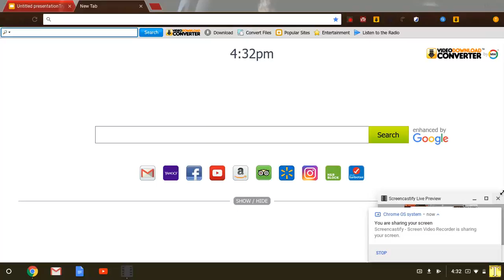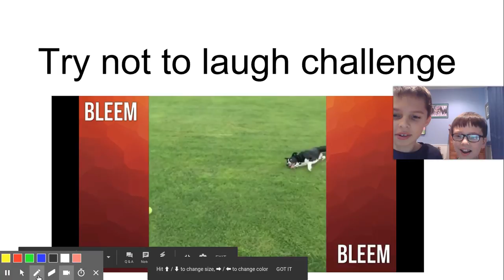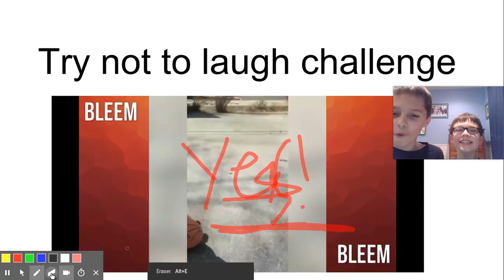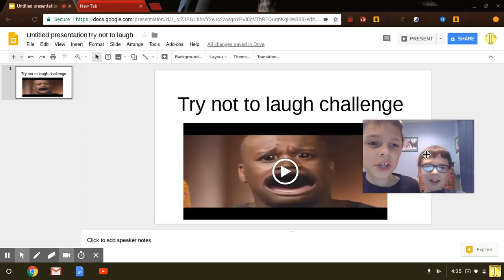Try not to laugh (Better version...) Part 2 ;0 LOL